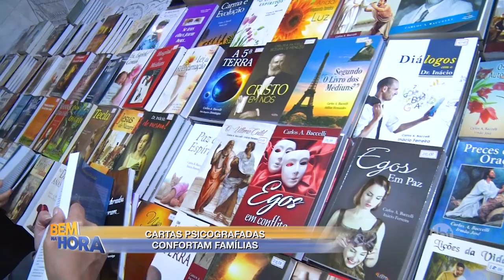Famílias vão a Uberaba na esperança de receber cartas psicografadas